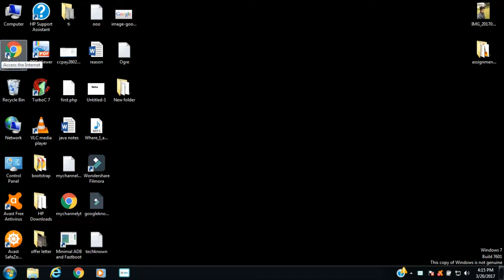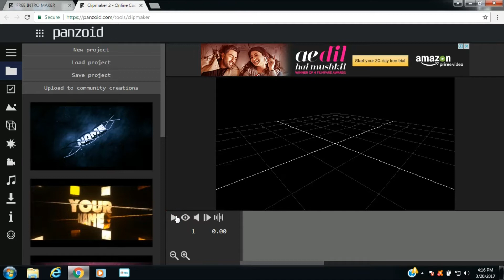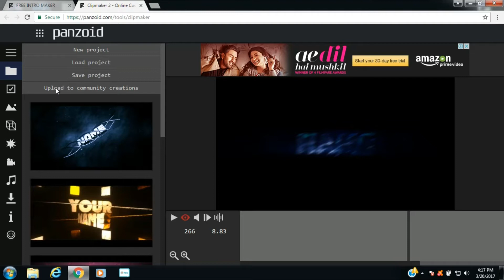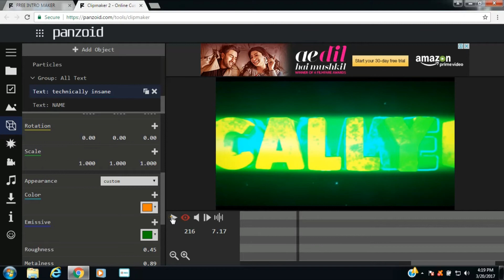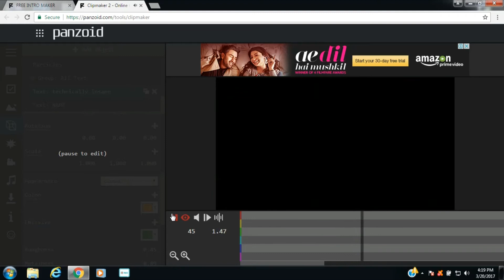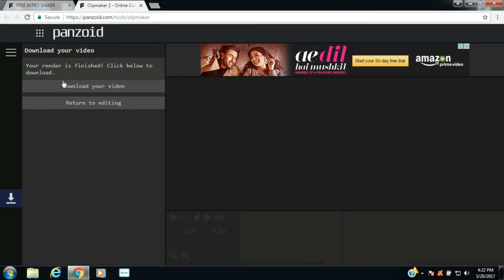How to make free Intro & Outro for YouTube. | Hindi | 2017.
In this video I will teach you how to make Free Intro & Outro For YouTube.